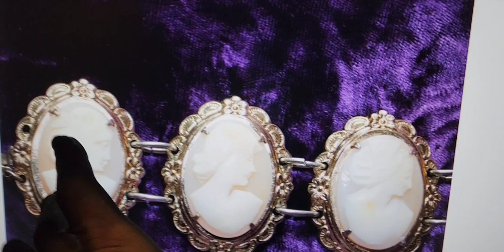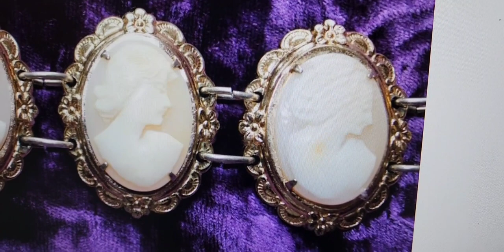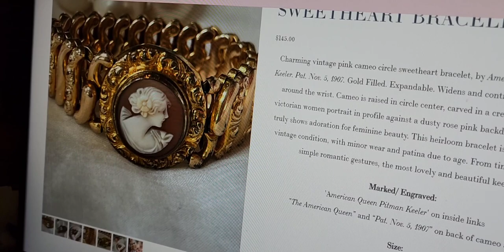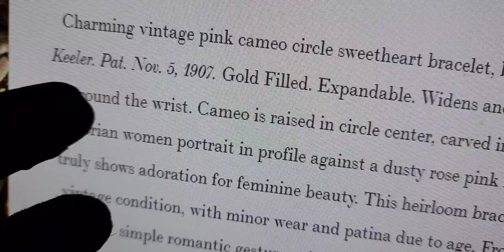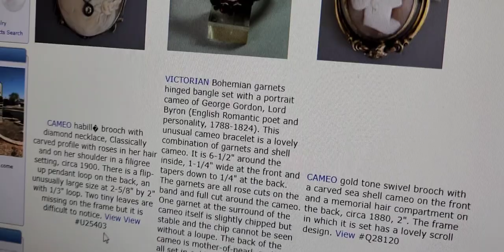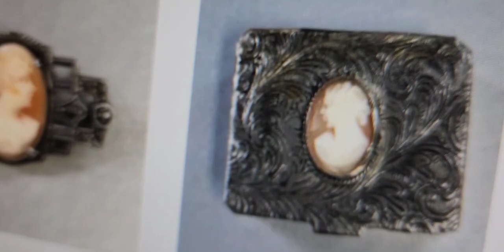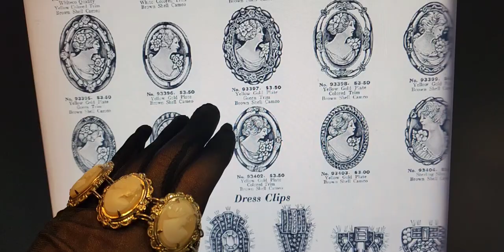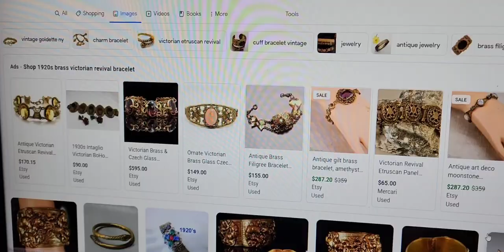Antique eBay Mystery Unboxing... What's Inside?! Is It Vintage Crap Or Some Good $it?